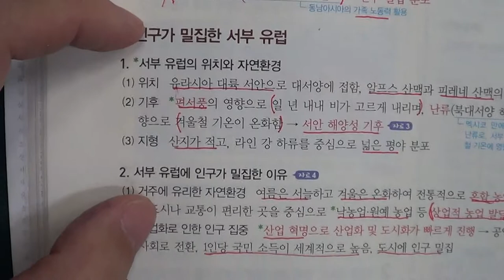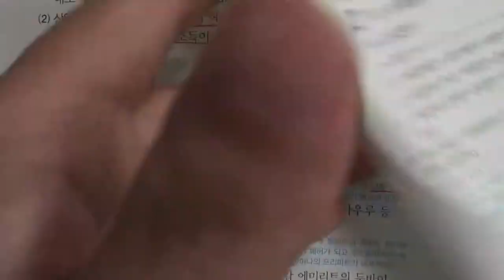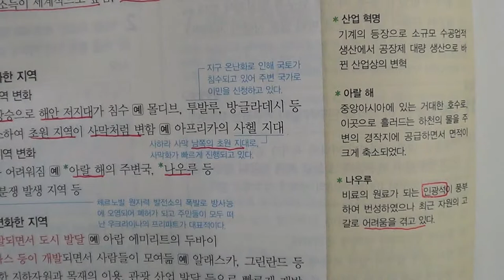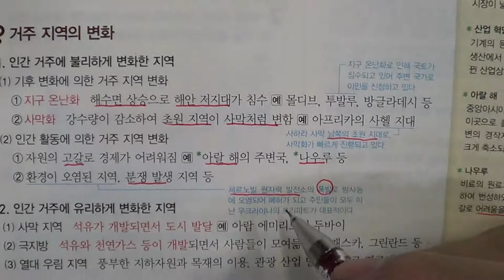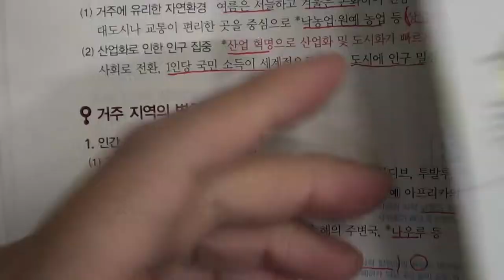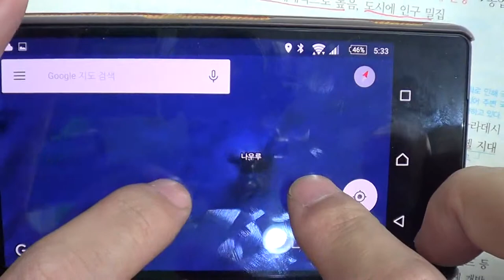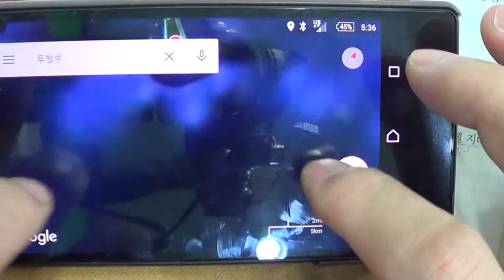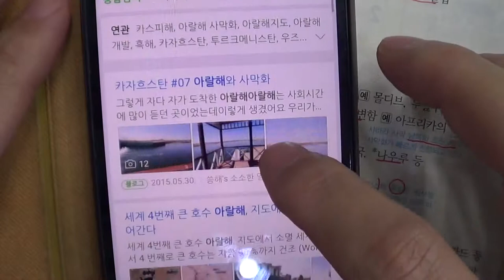★★2016년 학기 중간고사★송도신도시 송도 학원 종합학원 신송중 박문중 신정중 해송중 먼우금초 신송초 송원초 송명초 명선초 신정초 해송초